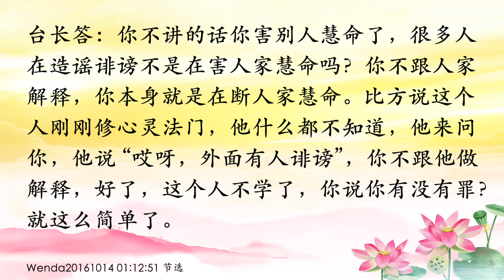卢台长【知道自己的来历，不好好修也上不去】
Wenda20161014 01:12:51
知道自己的来历，不好好修也上不去；遇他人诽谤要跟对方解释，维护正法

女听众：您说过每位菩萨成就的路是不一样的，侧重点是不一样的，那如果知道自己是从哪位菩萨那里来的，那是不是就等于找到了今世修的方向？

台长答：不一定的，知道自己的根性，但是不好好修，多得很呢，很多人回不了天的。知道根性有什么用，很多人知道自己是菩萨，在人间反而吃喝玩乐，最后根本上不去了（是。如果他知道是从哪位菩萨那里来的，他应该在原来成就菩萨的那些方面格外地努力，是这样吗？）对啊（明白了。师父，有的人是从护法菩萨那里来的，那护法跟弘法侧重点在哪里呢？）很简单，因为本身他有使命的，他就是护法。就像人的分工一样，男人女人分工不同，男人出去打工，女人在家里操持家务，你说谁对谁错？没有谁对谁错的。菩萨境界高，护法就比菩萨境界低一点，就这么简单（那护法应该在我们弘法过程中多做一些什么样的工作？）度人。 护法护得好了就是菩萨，度人、放生、许愿，看见别人诽谤也要跟他做出解释，并不是跟他斗，要跟他做出解释。 很多人说：“哎呀，我不斗，我不跟他讲。”其实这不叫维护正法，正法当然要维护了。很多人说：“我不讲，师父叫我们不要讲的。”你不讲的话你害别人慧命了，很多人在造谣诽谤不是在害人家慧命吗？你不跟人家解释，你本身就是在断人家慧命。比方说这个人刚刚修心灵法门，他什么都不知道，他来问你，他说“哎呀，外面有人诽谤”，你不跟他做解释，好了，这个人不学了，你说你有没有罪？就这么简单了。因为你自己得益了，明白吗？（明白。谢谢师父）

11 CHANG CHARN ROAD #05-01, SHRIRO HOUSE, SINGAPORE 159640.